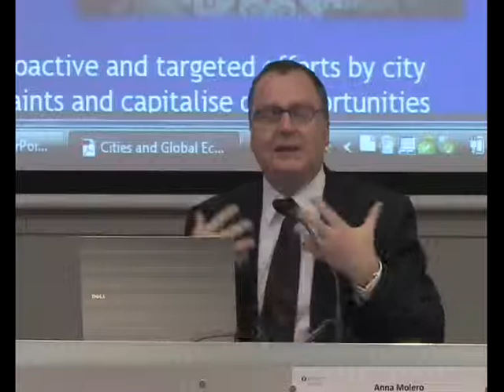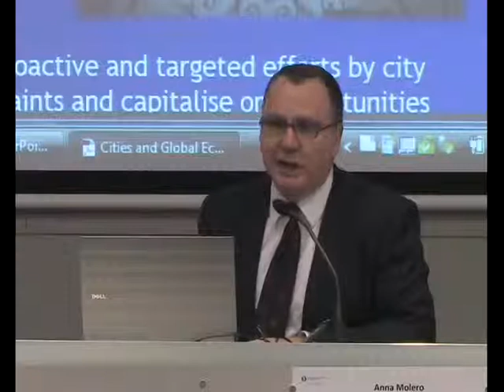Greg Clark gives guest lecture on Cities and Globalisation in Barcelona II